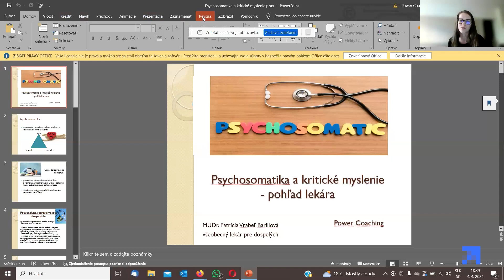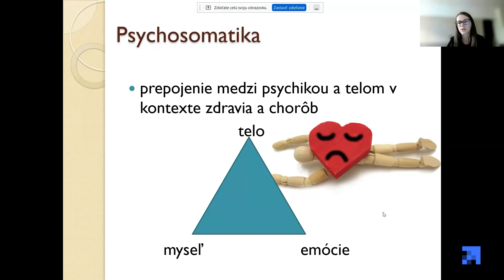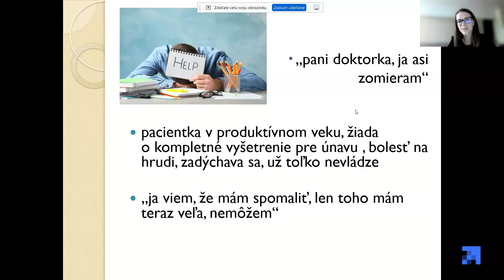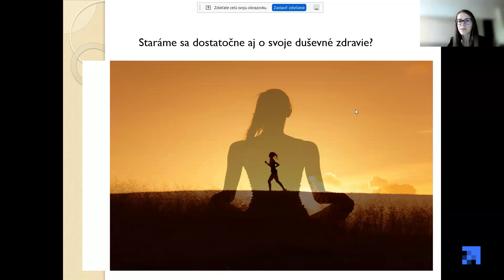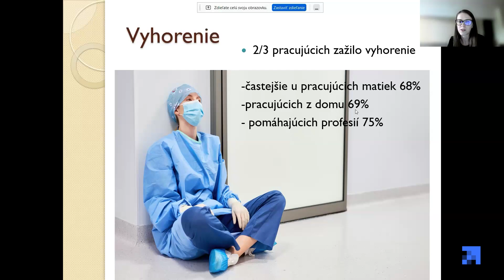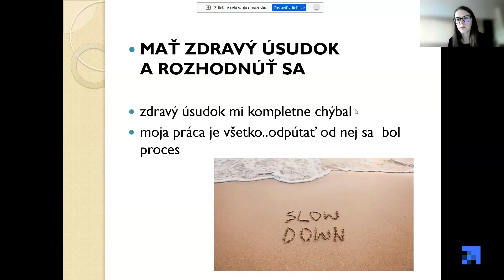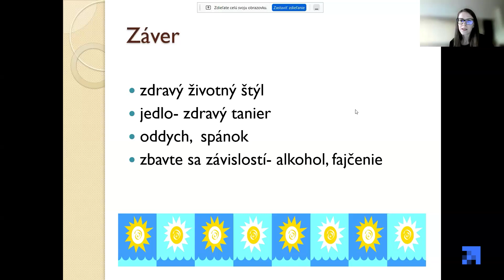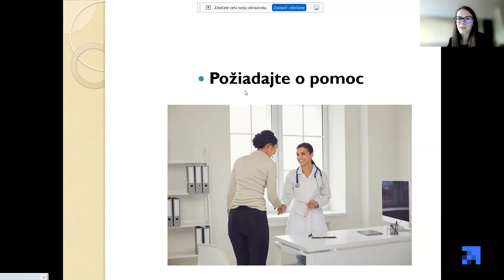PREPOJENIE MEDZI PSYCHIKOU A TELOM | MUDr. Patrícia Vrabeľ Barillová | Duševné zdravie PowerCoaching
"Ja viem, že mám spomaliť, ale teraz mám toho veľa, nemôžem." Ako sa odzrkadľuje takýto mindset na našom telesnom zdraví? Toto a ešte omnoho viac sa dozviete vo videu s doktorkou Patríciou.

Ďakujeme Patrícia, že si prijala pozvanie na naše každoročné podujatie o Duševnom zdraví a zdieľala sa s nami o dôležitosti tejto témy v oblasti psychosomatiky.

ĎALŠIE INFORMÁCIE:
Kouč a psychológ: Mgr. Silvia Langermann, PhD, PCC
Rečník: Anastasiya Kuzmina
Spoločnosť: Power Coaching, s.r.o.
Miesto: Power Coaching, s.r.o., Mierová 56, Bratislava